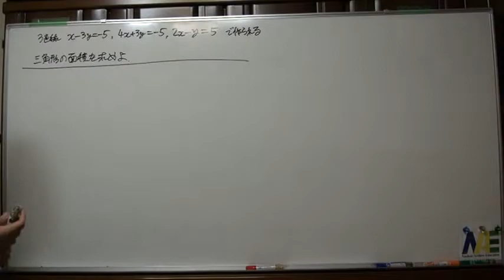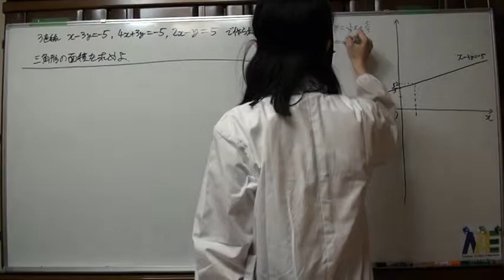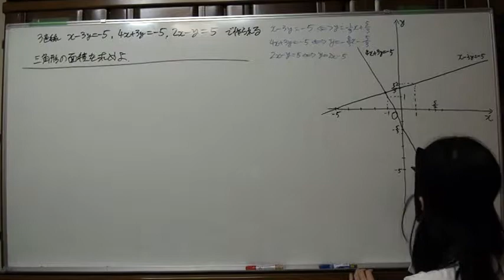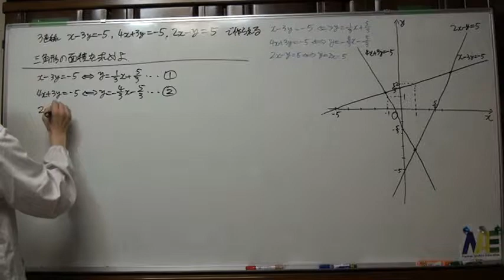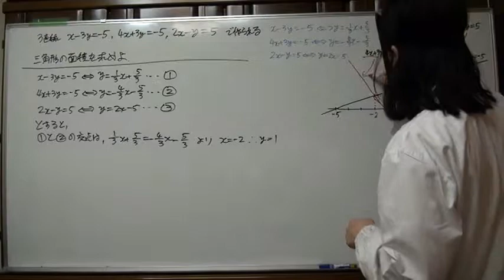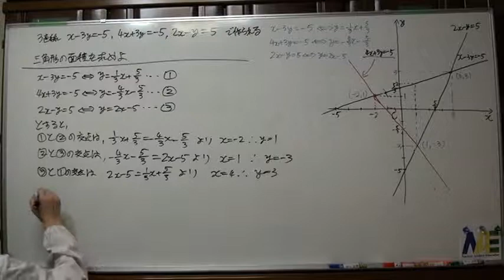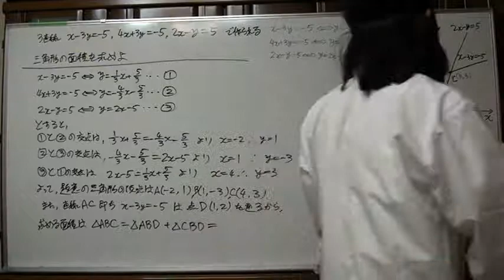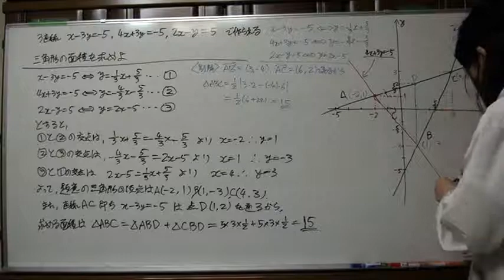2直線の関係11(2)